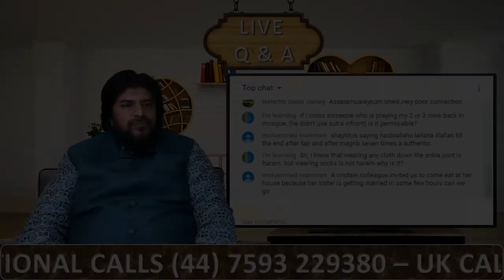Can A Muslim Attend A Christian Wedding? (But It's My Best Friend)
Is attending a Christian wedding halal or haram? What is the Islamic ruling on attending a Christian wedding? Is it permissible to attend a Christian wedding in Islam? Is it allowed for a Muslim to attend a Christian wedding in Islam?

Why Don't You Tune In To The Live Q&A Show With Dr Abdul Majid Next Time His Live & Ask Him Your Questions!
Check Channel Banner For Timings.

Questions Can Be Asked & Answered In English Urdu Arabic.

1. Questions Should Be Clear And To The Point.
2. Questions Should Be General And Beneficial.
3. Questions Which Could Hurt Others Feelings Or Criticising Anybody's Faith Will Not Be Answered.
4. Questions Which Create Doubts And Confusions For Others Will Not Be Answered.
5. Questions Which Are Merely Political Or Against Any Countries Law Or Policy Will Not Be Answered.
6. Questions Containing Profanity Or Obscenity Will Not Be Answered.